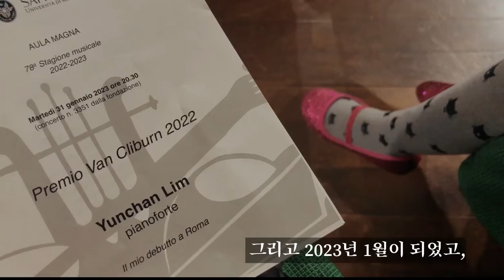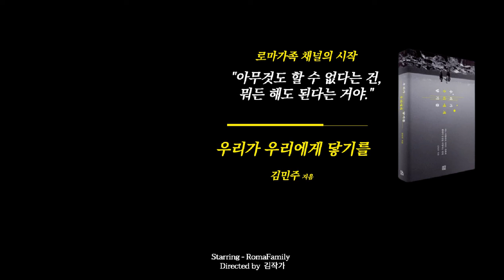🇮🇹임윤찬 이탈리아 로마 리사이틀 | 로마가족이 다녀왔어요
🇮🇹MBC 『아무튼 출근』, JTBC 『뭉쳐야 뜬다 2』출연!
이탈리아 국가 공인 가이드의
어린이를 세계 문화 가이드 툰!

이탈리아 로마 현지에 거주중인 한국인 가족
로마 가족의 사랑스러운 일상을 그린 일상 툰
 『로마 가족의 유럽 살이 1 시리즈 론칭!

살아 보지 않고는 나올 수없는
다채로운 에피소드와
약 20 년차 베테랑 가이드만의
리얼 100 % 여행 꿀팁을 담은 도서!

🚀지금 바로 서점에서
진짜 이탈리아 이야기를 만나보세요!